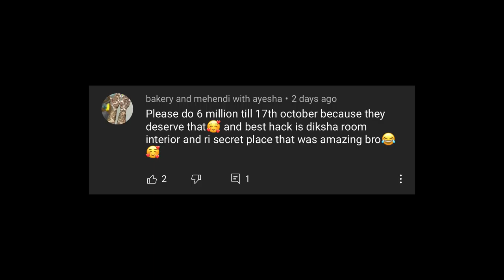Trying THE SQUID GAME challenges in REAL LIFE with my Brother & Sister | @Rimorav Vlogs